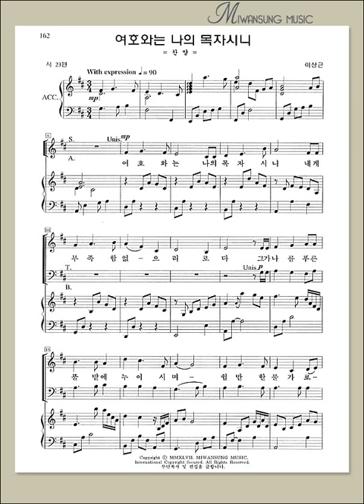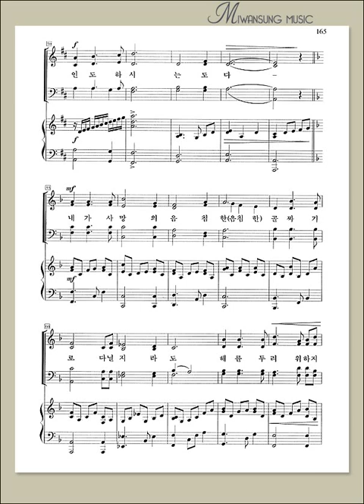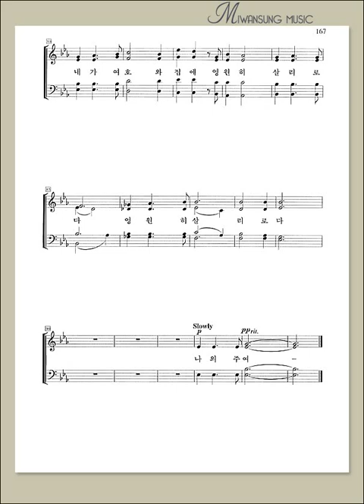여호와는 나의 목자시니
소편성관현악 성가곡집 4집 / 여호와는 나의 목자시니